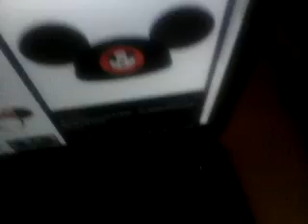Peanuts Specials Coming To Disney+ Teaser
The Peanuts Movie Coming To Disney+